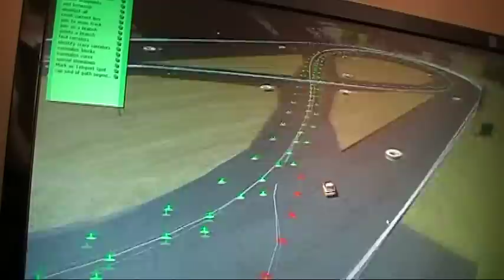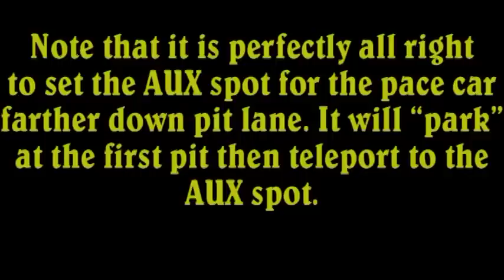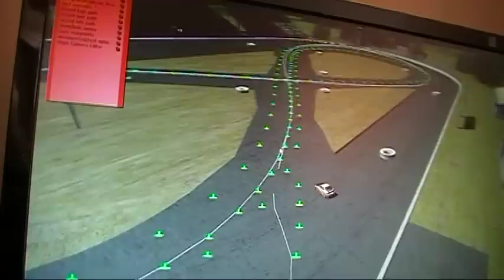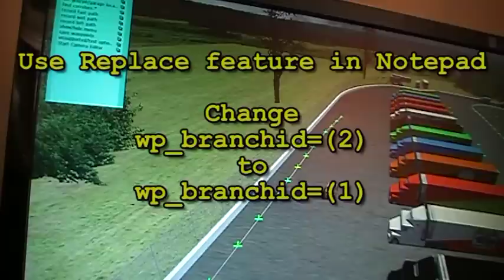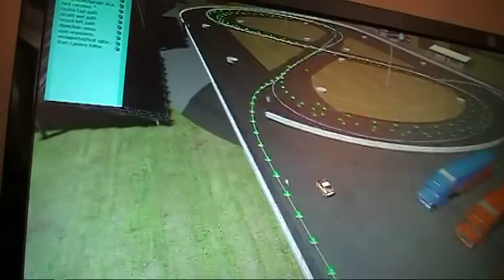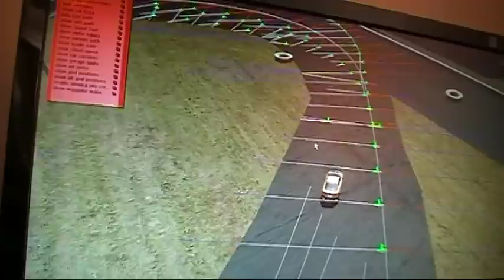rFactor AIW editing advanced tutorial -- smooth pit/track transitions, garage areas, etc.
There's a popular video out there by fellow old GPLer Madcowie that shows you how to get a basic working AIW for an rFactor track, but one of the elements he showed was not the correct way to do it: smooth pit-to-track and track-to-pit path transitions.

I thought people also might like to know some of the finer points which are not covered in the AIW editing docs, such as how to make a paddock/garage area, how to set where the green flag comes out, how to set the timing of the pace car pulling out, and how to determine where the pace car "parks" before teleporting to its auxspot, which is crucial when working with short tracks to avoid the "frozen pace car" bug.

And so, I cover those subjects in this video.  If you're just getting started with making an AIW, this video won't help you. Please see Madcowie's video first

I didn't really plan my subjects before starting to record, so it's a bit stream-of-consciousness, but I think it'll be quite helpful for people -- particularly those making oval tracks.